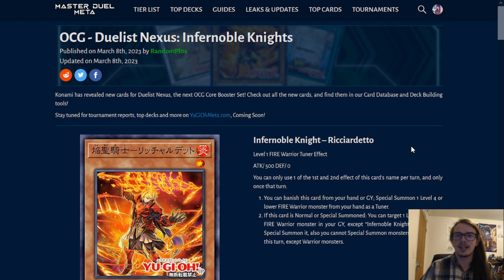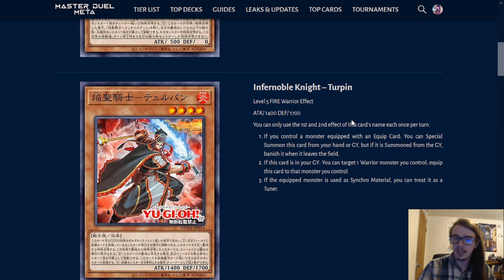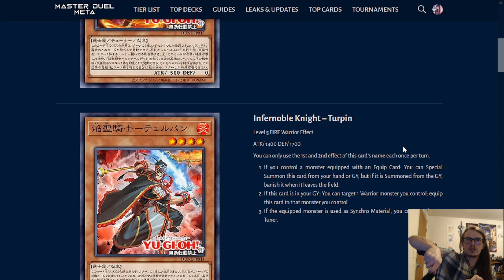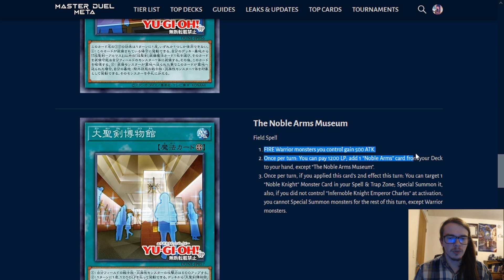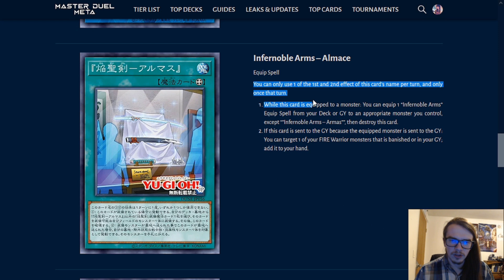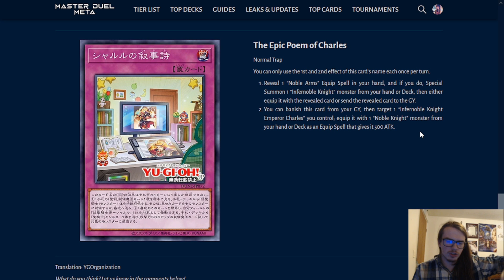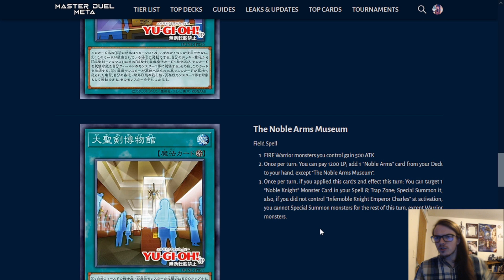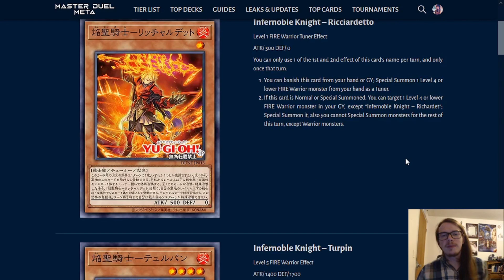Are These New Infernoble Cards Overpowered!?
No, but they are cool!